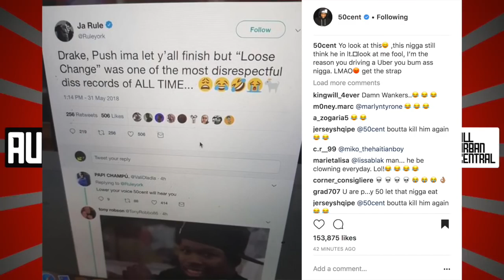50 cent always bullying Ja Rule. Compares Drake and Push T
50 cent talks about Ja Rule Drake Pusha T